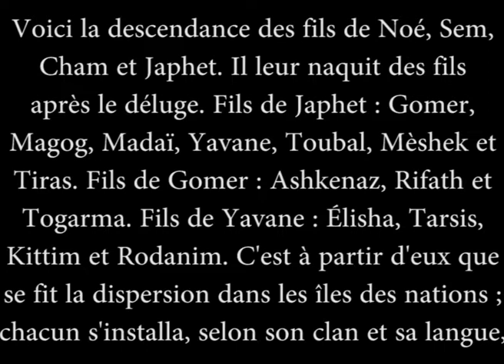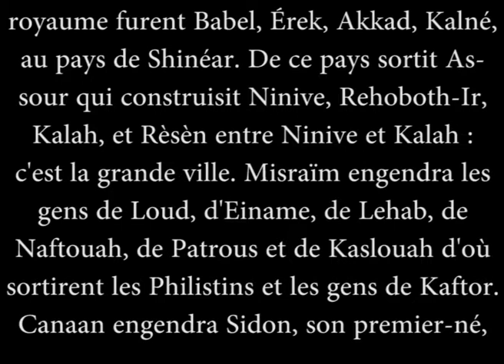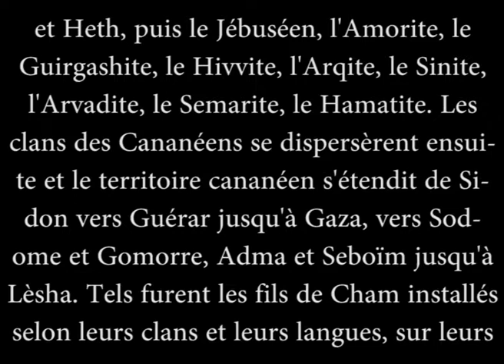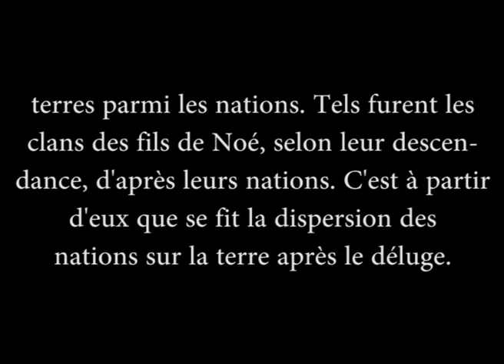Genèse 10 - Le peuplement de la terre